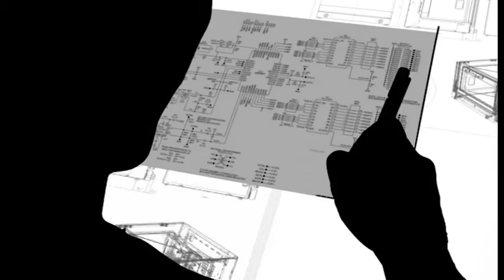Movi&Co. Guarda il Futuro - IX Edizione - Promo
Video realizzato da Maurizio Losi